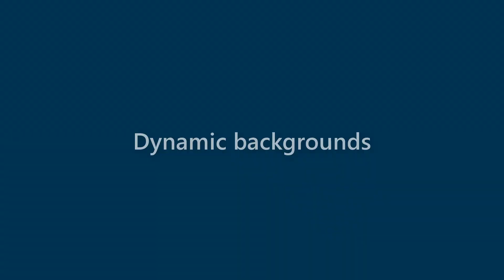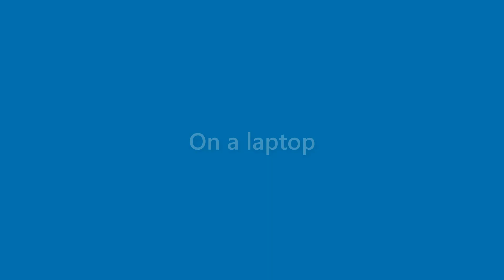Kerry Simmons - appearance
Name Look - Kerry Simmons - appearance. In this video we present "Kerry Simmons" name look and feel in various scenarios.
This video will cover:
How does "Kerry Simmons" look as a personal letterhead?
How does "Kerry Simmons" look on a business card?
How does "Kerry Simmons" look on a computer/laptop screen?
How does "Kerry Simmons" look with different background colors?
How does "Kerry Simmons" look with various fonts?